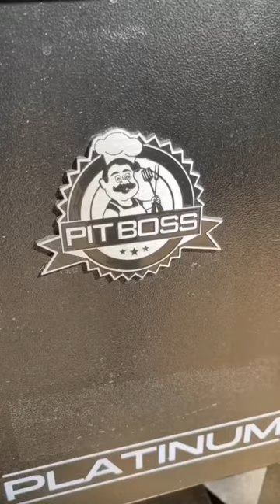The @PitBossGrills Platinum Series Lockhart is a BEAST!